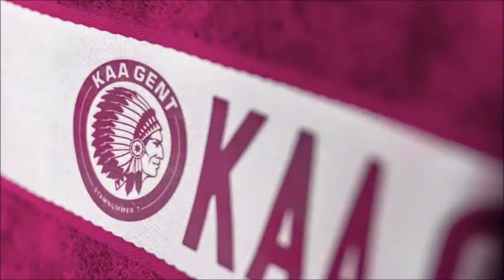VOETBAL OP MIJN 18DE VERJAARDAG!!! 🎂 Eupen vs KAA Gent 19/08/18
Hey iedereen, hier ben ik weer met een nieuwe video over de match die zondag om 20u plaats vond Eupen vs KAA Gent de eindstand was 2-3! Wil je deze foto's zelf opslaan? Wil je geen voetbal video's missen? Bedankt & tot mijn volgende video, BUFFALOOOO!
Wil je volgen?